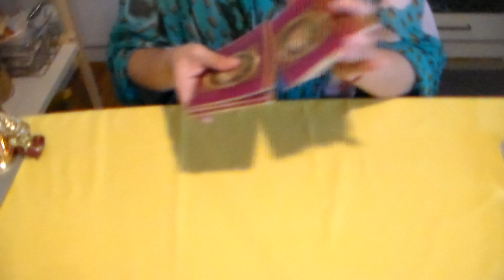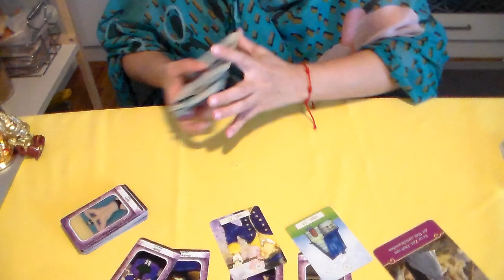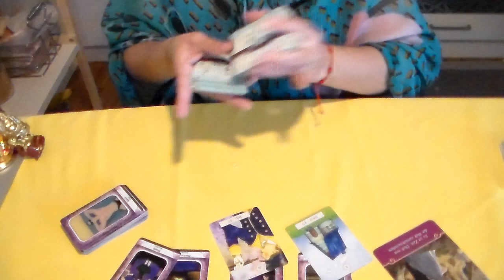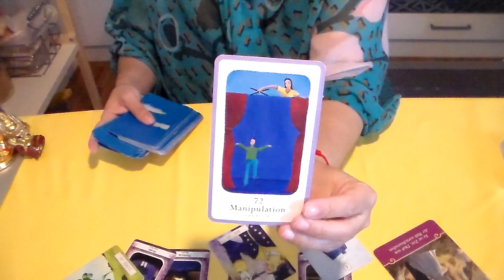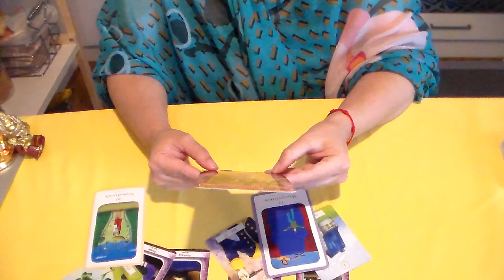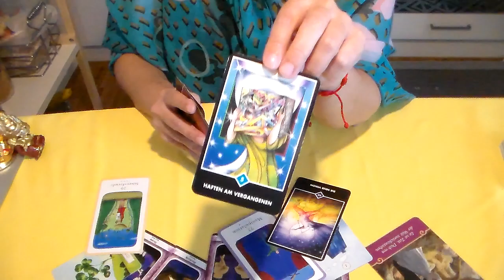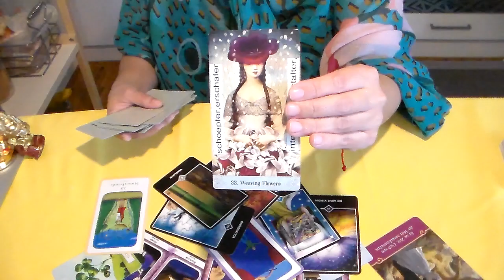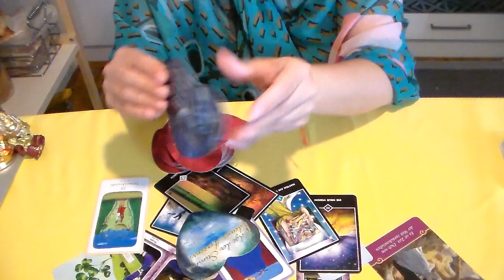WASSERMANN DU LEBST MOMENTAN SEHR ZURÜCK GEZOGEN